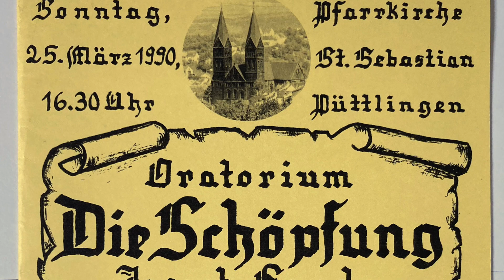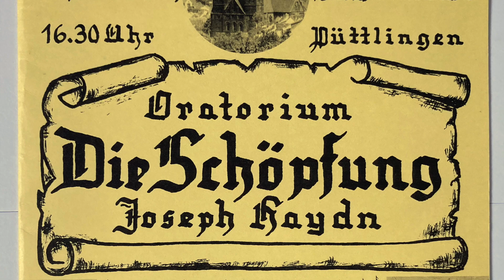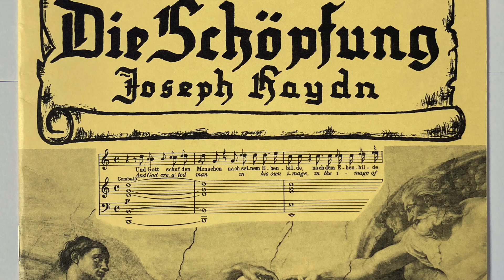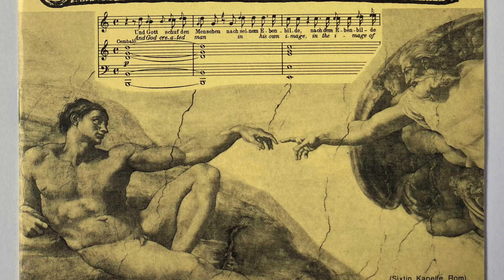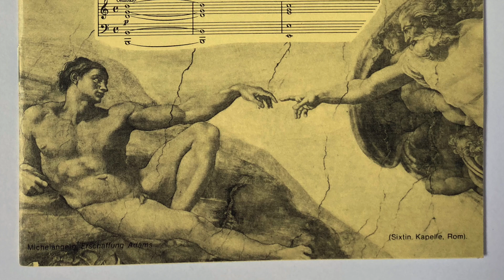Haydn - Die Schöpfung - Arie Rollend in Schäumenden Wellen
"Die Schöpfung"

aufgenommen 1990 in Püttlingen, Deutschland

William Dickinson, bass